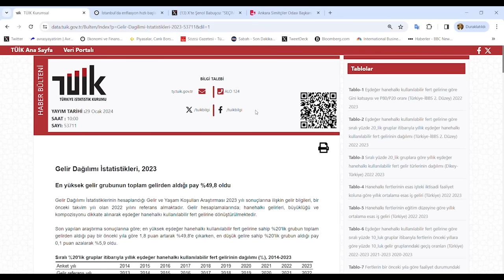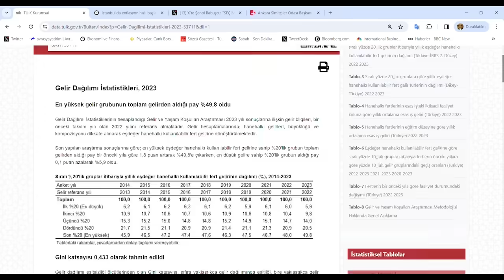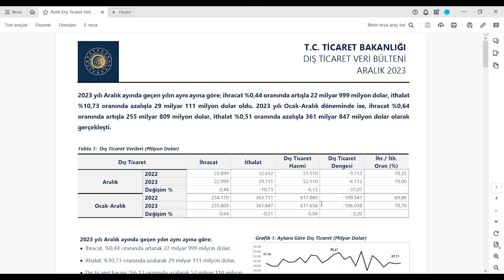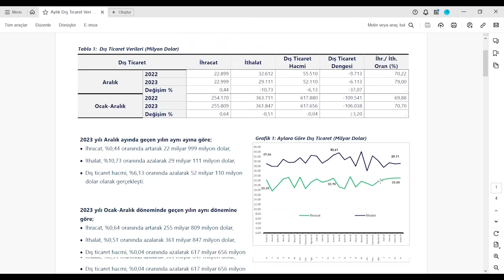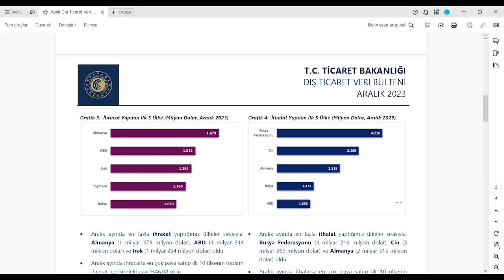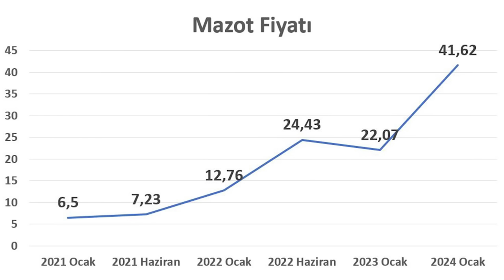55'den Bile Almak Zorunda Kalacaksınız!!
Arttı demeyin bu rakam ucuz rakam! Bindik bi alamete gedeyoz kıyamete! Battık buruna kadar, Cafer getir peçete! Madde madde neden peçete gerekli neden 55-60 görülecek anlatıyoruz!